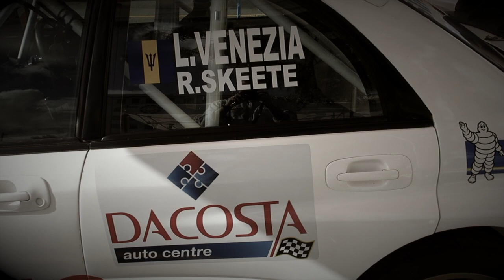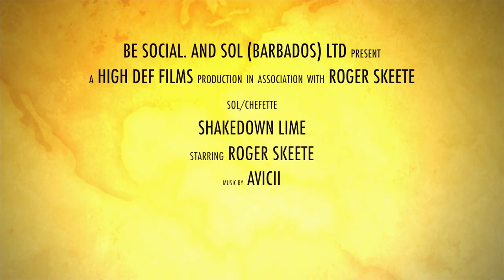Roger "The Sheriff" Skeete - Subaru WRC S12 2013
Take a behind the scenes look at the brand new Subaru WRC S12 driven by the fastest man in the Caribbean - Roger "The Sheriff" Skeete. This video was taken at the Sol/Chefette Shakedown Lime on May 10th 2013.